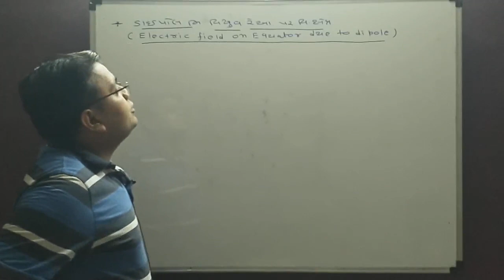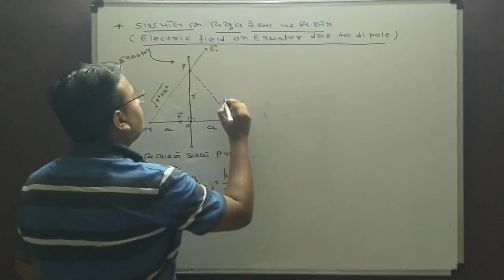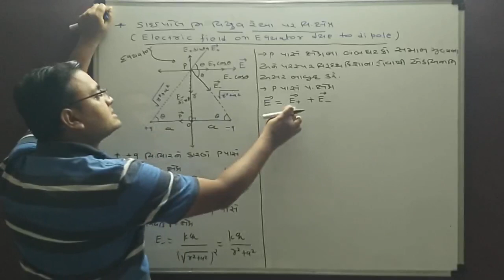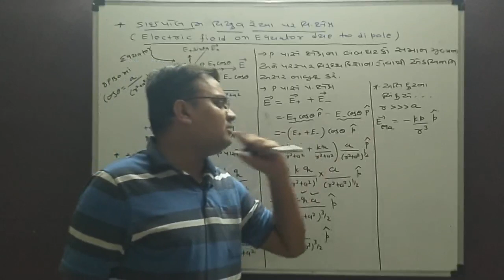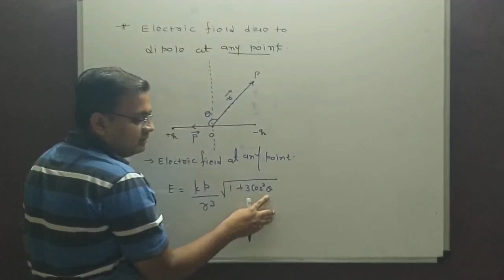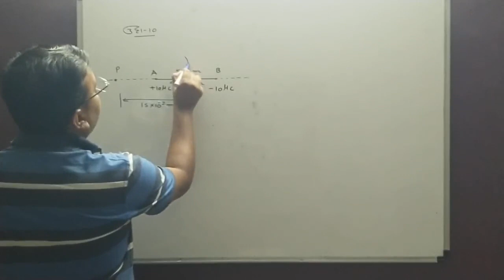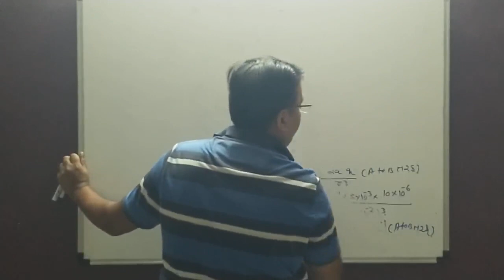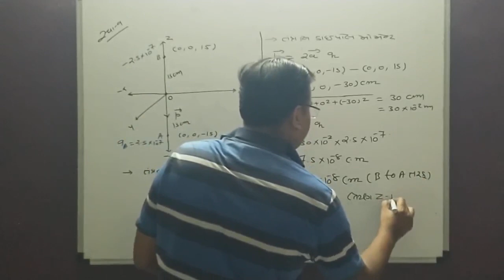PhyStd-12 | Chap-1 | Lec-15 | Electric Field on equator due to dipole | Neet | Jee | By Jd Sir